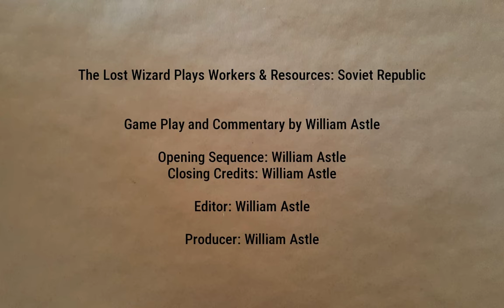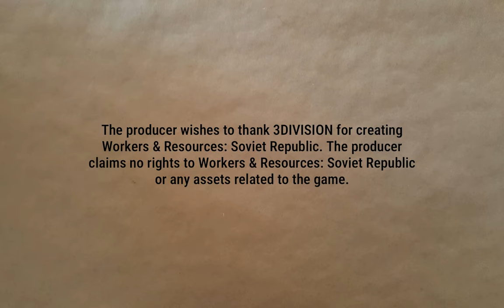Activating Resource Central | Lucky Corners 127 | Workers & Resources: Soviet Republic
Time to start bringing stuff to Resource Central. It doesn't do much good if it isn't storing stuff for distribution, does it? But that's slightly more complicated than it would first appear.